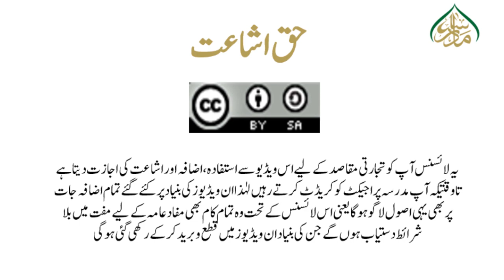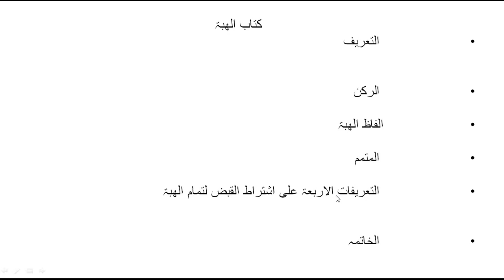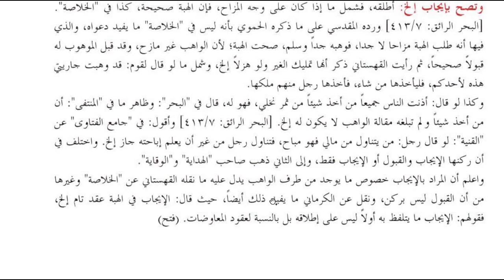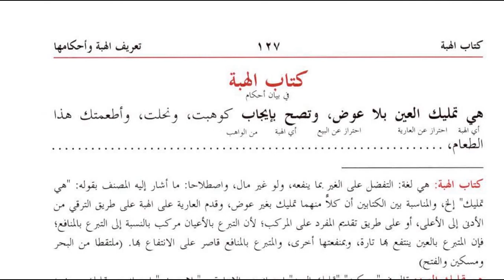کنز الدقائق(حصہ دوم ) سبق:178ھبہ کی تعریف،رکن اورالفاظ/Kanz ul dqaiq Lesson:178